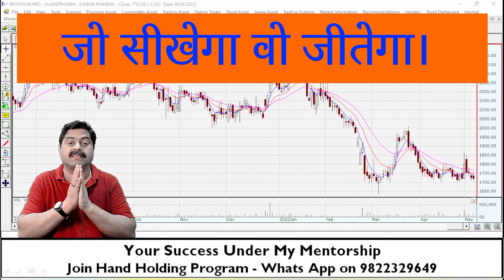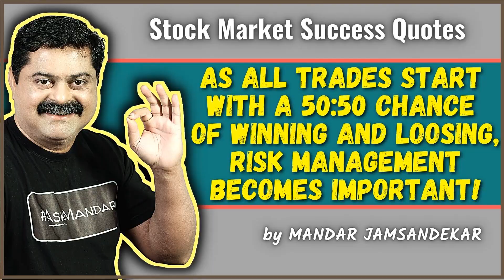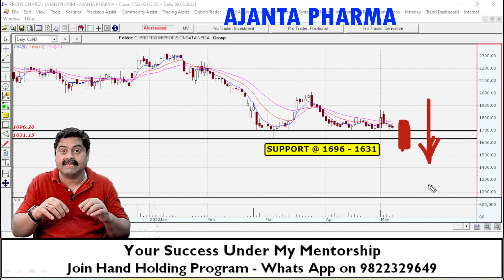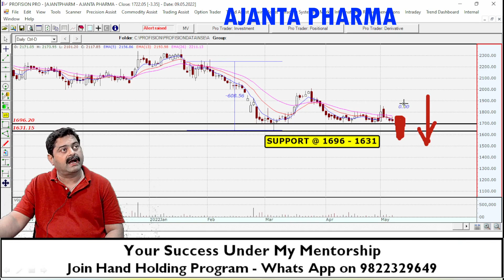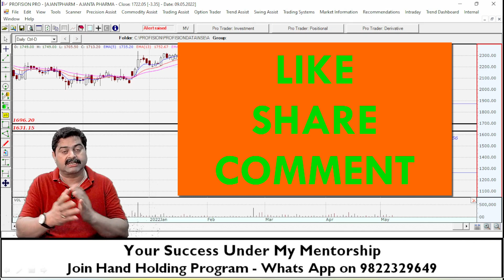AJANTAPHARMA – Time To Be Cautious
In this video I discuss the stock chart of AJANTAPHARM. The stock price is showing weakness as it is hitting the support levels for the last 2 months. Need to be cautious if holding this stock. Watch the whole video to understand.

Regards,
Mandar Jamsandekar